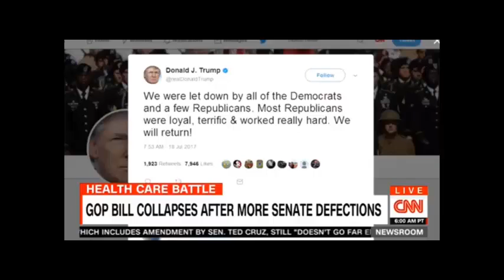CNN - Newsroom 7/18/17 - Source: Trump "Annoyed," Blindsided By New "No" Votes